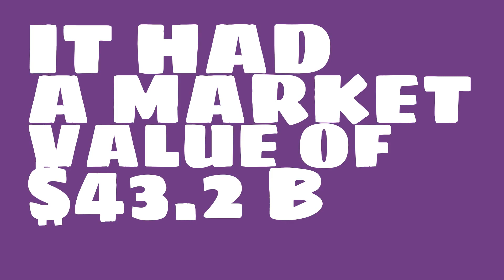What were the 2017 sales of China State Construction Engineering?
Watch this video to learn about China State Construction Engineering.